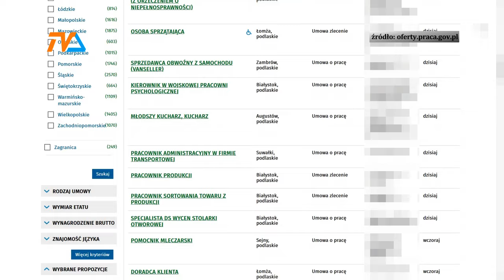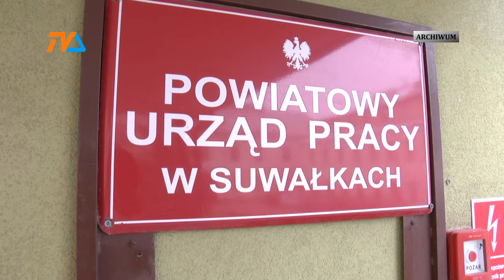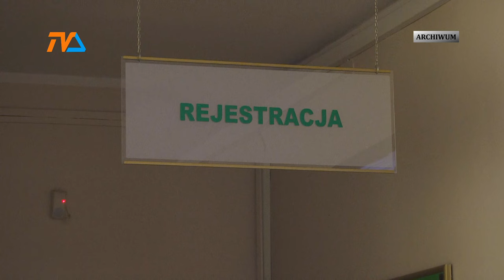Rynek pracy |TV SUWAŁKI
O ile w skali kraju bezrobocie w lutym bieżącego roku sięgnęło 5,4 %, to w woj. podlaskim było niemal 2% wyższe.